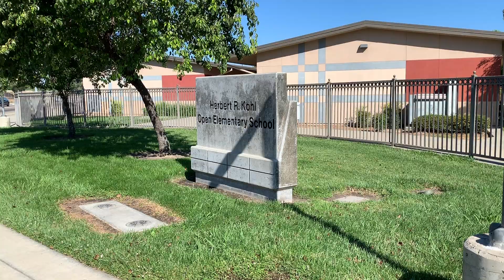Kohl Open's Principal Search